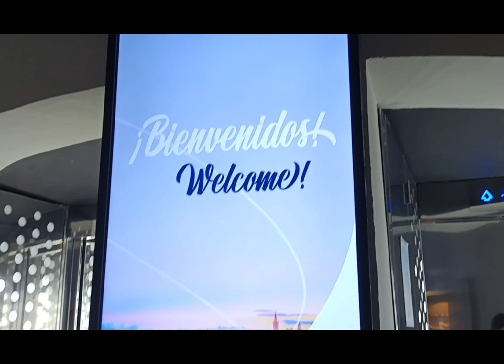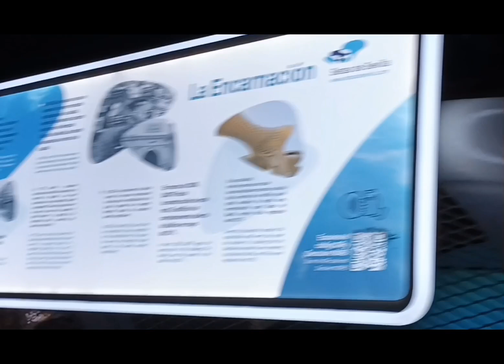Otra Navidad junto a ti subiendo a las SETAS SEVILLA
Canal enfocado tanto a vídeos creados por mi, como videos dedicados Este canal estará dedicado a GAMEPLAYS

GRUPO WHATSAPP GAMERS (solo se aceptaran aquellos que estén interesados de verdad)